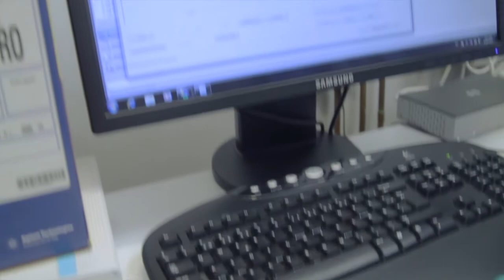MSc in Engineering - Chemistry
Study Engineering in Denmark -- no tuition fees for EU citizens -- and increase your chance to get a job and career in Denmark! In the MSc in Engineering degree in Chemistry you can work in the production of phytopharmacology, food products, medicines or clean energy. You will also be qualified for consultancy work and project management in chemical, environmental and biotechnological industries. In the study programme you can specialise in one of four areas: Biotechnology and Bio-refining, Functional Materials, Academic Profile in Chemical Process Engineering, Organic Synthesis and Catalysis.